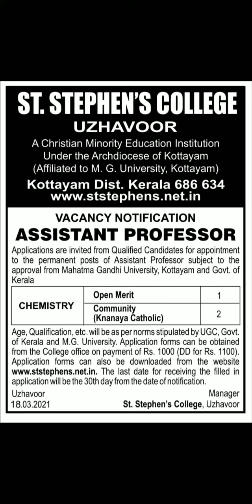Assistant Professor posts